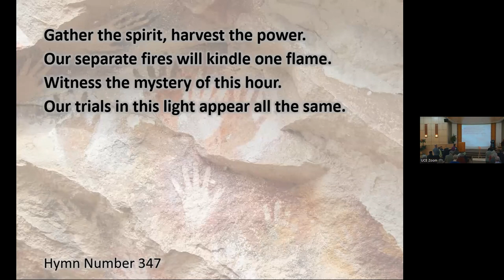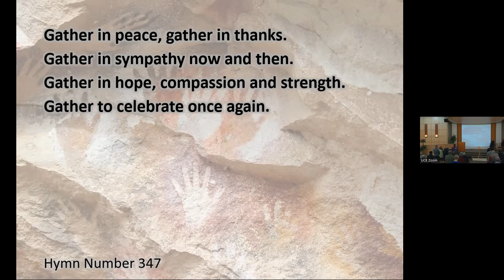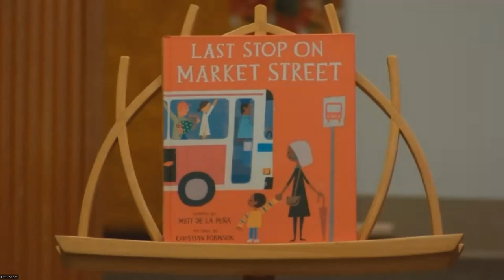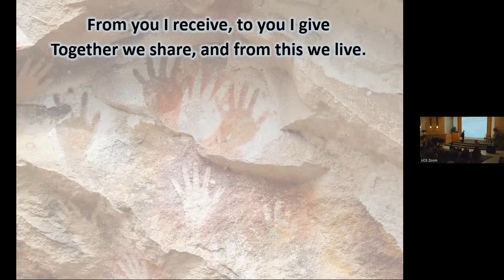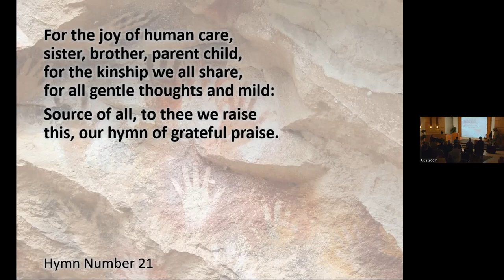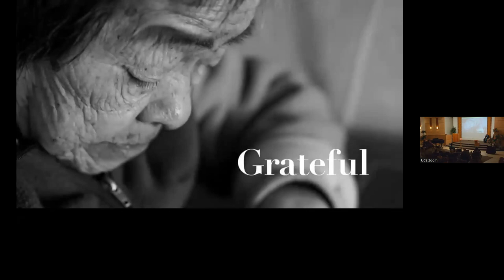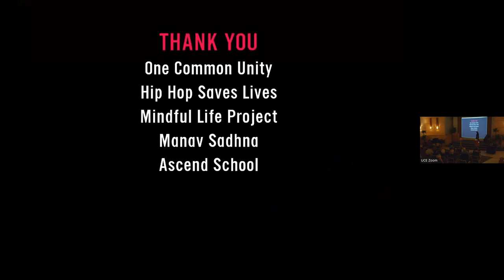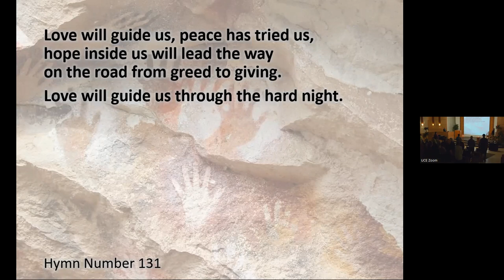“What’s First: Joy or Gratitude?”, Oct 8, 2023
On this Thanksgiving Sunday we pause and reflect on what it means to be thankful.  Some say we need joy in our lives in order to be grateful, others suggest in order to find joy one must first be grateful.  Let's explore the connections between being grateful and living a joyful life.

Chimes
Welcome, Land Acknowledgement, and Announcements
Prelude
Opening Words
Chalice Lighting  - What We Bring, What We are Grateful For
Hymn 347 - Gather the Spirit
Time for All Ages (Not recorded) - The Last Stop on Market Street Matt De La Pena, illustrated by Christian Robinson
Sharing Our Abundance - Unitarian Universalist Association Office at the United Nations
Hymn 21 - For the Beauty of the Earth
Message: Part 1 - What’s First: Joy or Gratitude?
Video Presentation - Grateful: A Love Song to the World - Empty Hands Music (used with permission) Meditation
Message: Part 2 - What’s First: Joy or Gratitude?
Hymn 131 - Love Will Guide Us
Extinguishing the Flame - May We Go Forth From This Place by Charles Howe
Benediction
Carry the Flame
Postlude